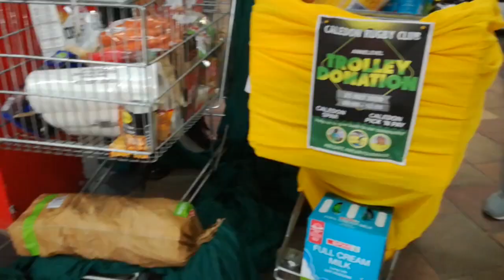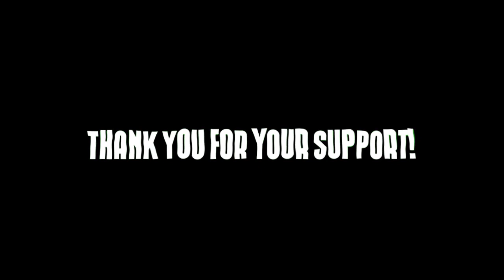Trolley Donation Project of Caledon Rugby Club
This morning some players went on a Trolley Donation drive at 2 local supermarkets in Caledon - Spar and Pick 'n Pay - to receive donations from the local community(and members from neighbouring towns). The donations received will be distributed to the households that needed it most in Caledon. Hopefully the 1st of many projects. Well done guys! Alexar Digital Solutions support the Caledon Rugby Club players with these projects...